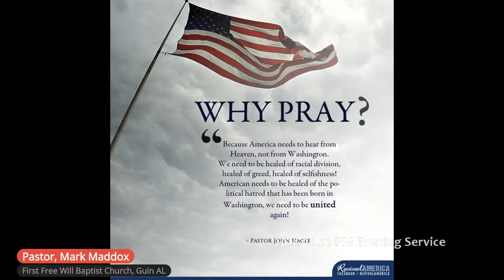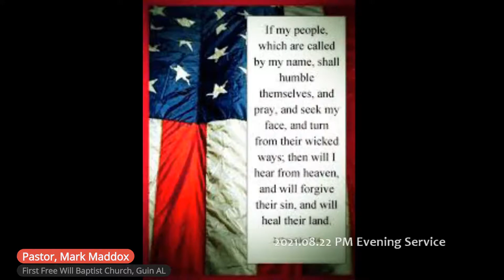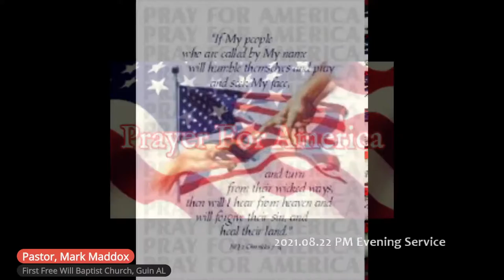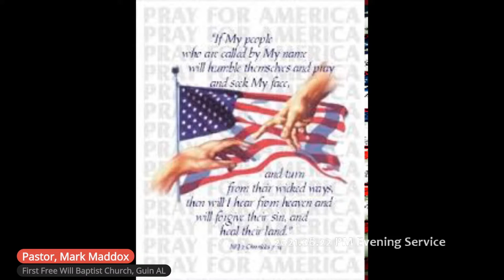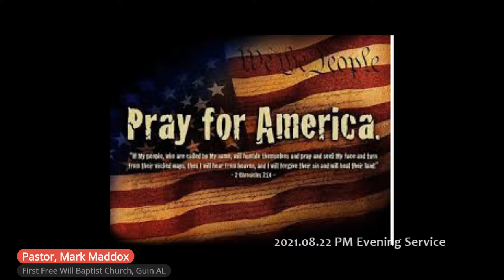2021.08.22 PM Evening Service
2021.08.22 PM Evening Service